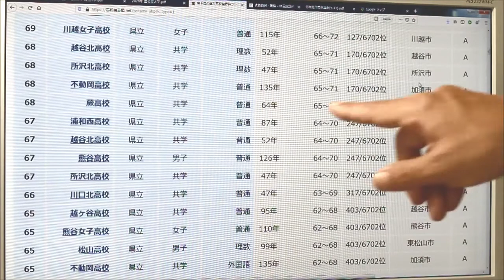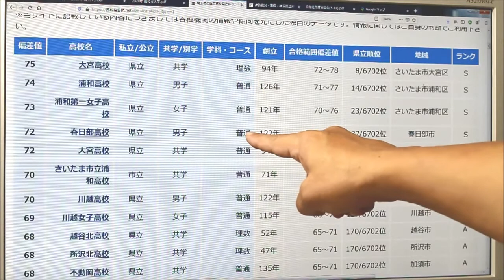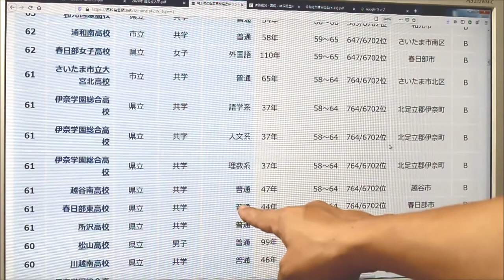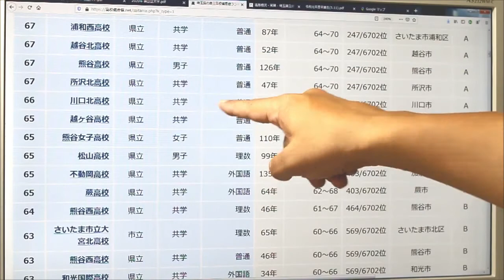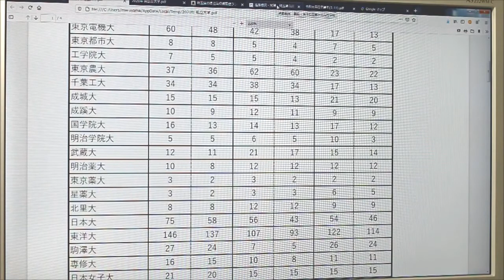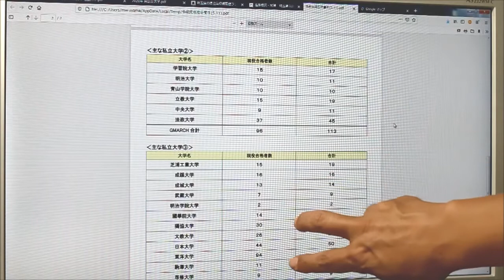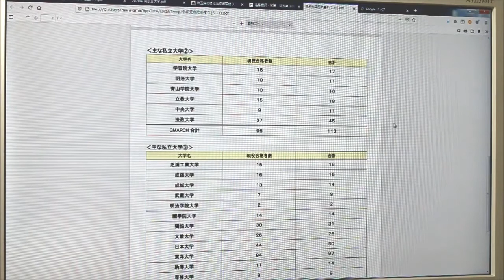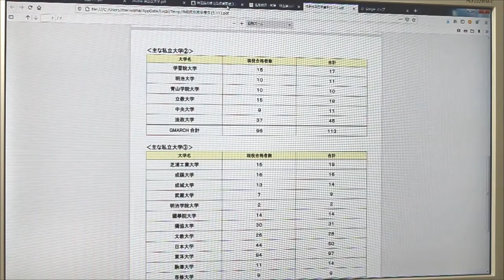#005 お子さんの性格で高校選び！